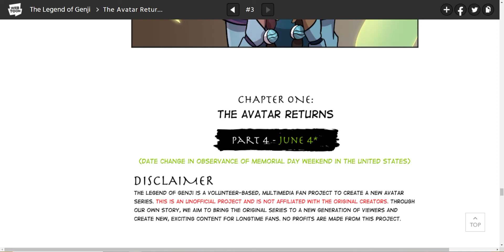The Legend Of Genji The Avatar Returns Part 3 Reading